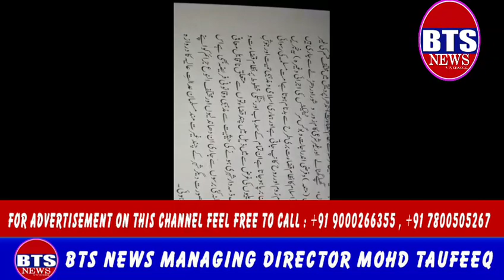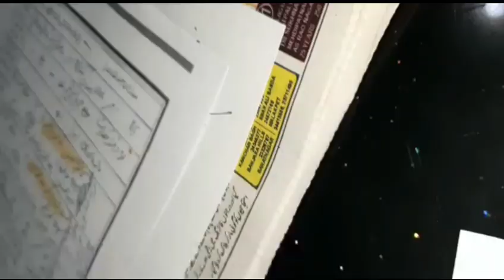BTS NEWS GOVERNMENT OF ANDHRA PRADESH MINORITIES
GOVERNMENT OF ANDHRA PRADESH MINORITIES WELFARE IDM DEPARTNMENT MEMO NO 1069 IDM AT 2019 DATE 17/02/2014 SUB MW DEPARTNMENT COMPLAINT AGAINST SRI KHAZI MR KHADER ALI SHARIYATH PANAH BAIDA HYDERABAD ENQUIRY INTO ALL ALLEGATION FAKE MARRAIAGE CERTIFICATES CONTRACT MARRIAGES AND DIVORCE PAPER MANIPULATION DETAILED REPORT CALLED FOR